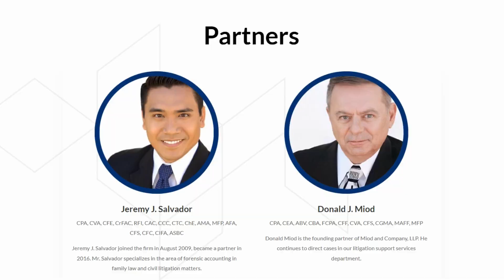Wood Framing: Unleash the Power of the ERC Program for Huge Savings!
Want to stay ahead of the competition and attract new customers? The ERC program can help. With its powerful funding and support, ERC can help you differentiate your business, build brand awareness, and stand out in your market.